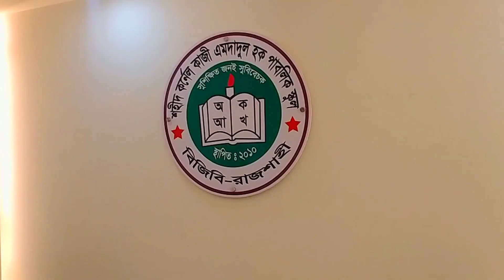welcoming party 🎉 yt#proffesion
welcoming party 🎉